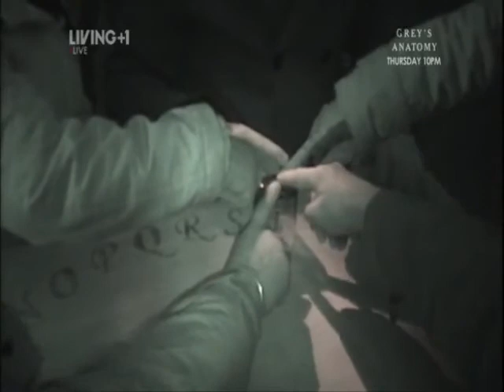M.H.L - The Silent Town Night 7 Part 4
Most Haunted and MHL could be returning...

The rights to 'Most Haunted' and 'Most Haunted Live' have been given back to Antix Productions (run by Yvette Fielding & Karl Beattie)
Karl Beattie: "I think that a new home and better investigation techniques will move MH into the next phase making it bigger and better than ever. We are very excited about MH's future, so onwards and upwards my paranormal friends."

M.H.L - The Silent Town was aired 9th - 15th January 2010 in RAF West Raynham, Norfolk. Copyright of Antix Productions.